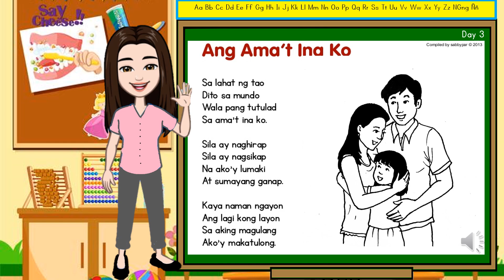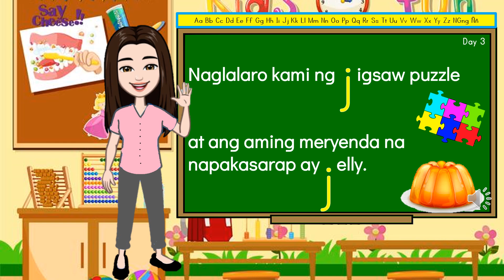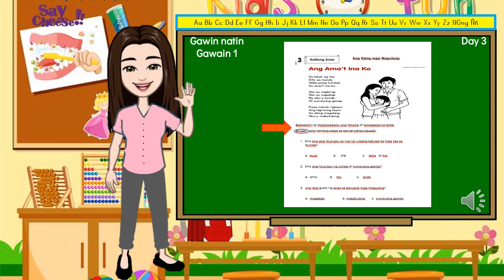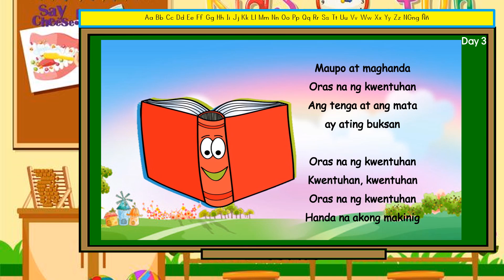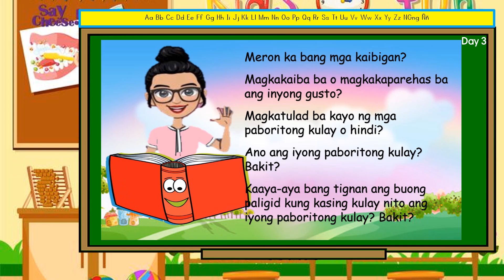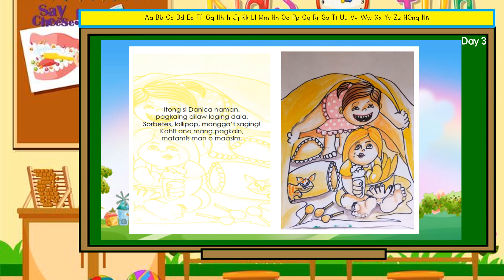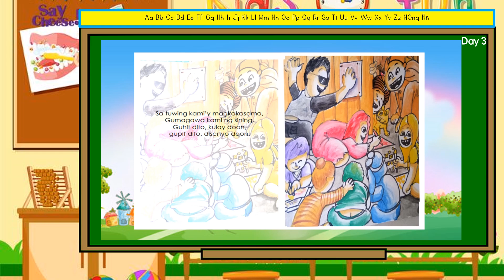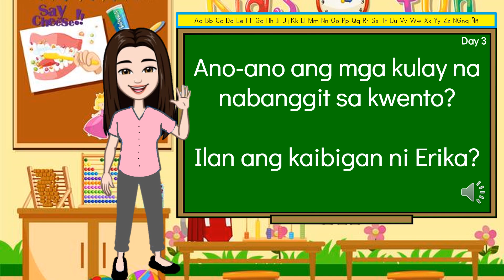2nd quarter week6 Day 3 -Teacher Angeline D. David